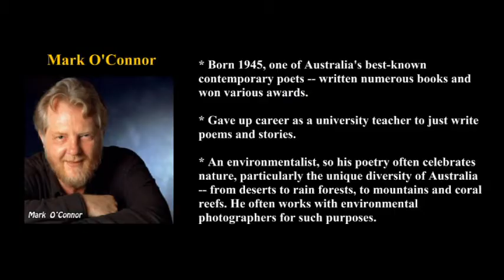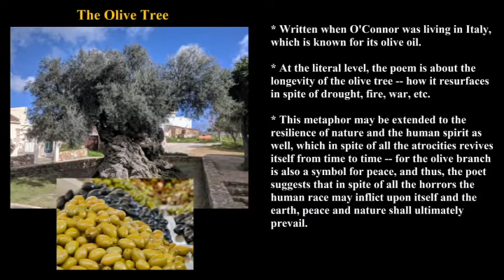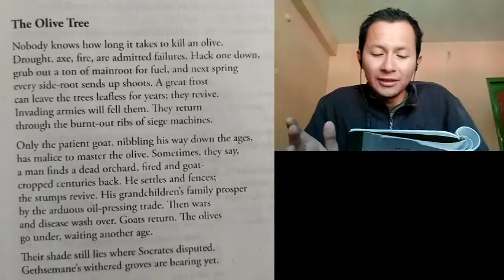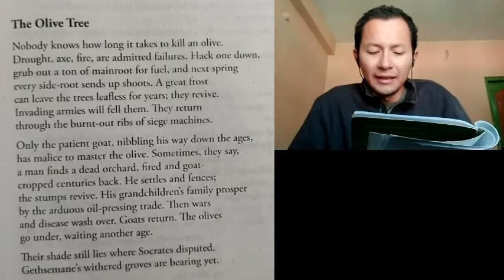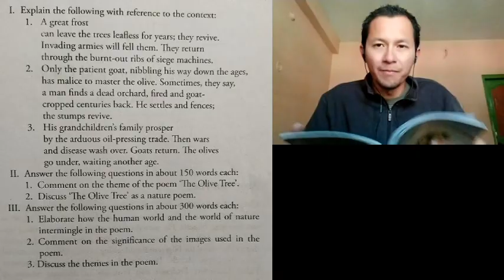6. CE 201 - The Olive Tree by Mark O'Connor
From Ripples on the Sands of Time

MARK O'CONNOR
* Born 1945, one of Australia's best-known contemporary poetrs -- written numerous books
and won various awards.
* Gave up career as a university teacher to just write poetry and stories.
* An environmentalist, so his poetry often celebrates nature, particularly the unique diversity of Australia -- from deserts to rain forests, to mountains and coral reefs. He often works with environmental photographers for such purposes.

THE OLIVE TREE
* Written when O'Connor was living in Italy, which is known for its olive oil.
* At the literal level, the poem is about the longevity of the olive tree -- how it
resurfaces in spite of drought, fire, war, etc.
* This metaphor may be extended to the resilience of nature and the human spirit as well, which in spite of all the atrocities revives itself from time to time -- for the olive branch is also a symbol for peace, and thus, the poet suggests that in spite of all the horrors the human race may inflict upon itself and the earth, peace and nature shall ultimately prevail.